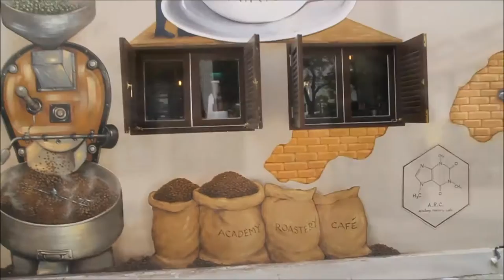Singapore Graffiti Trail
Graffiti is a form of expression, a form of art. We went on a half day trail to spot as many graffiti as we can around the areas of Bugis, Little India and Rochor.